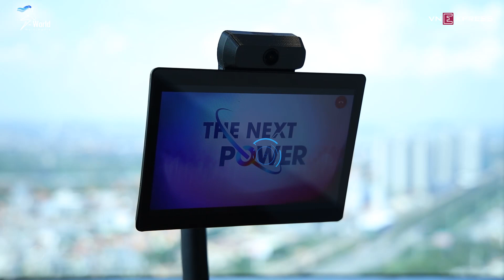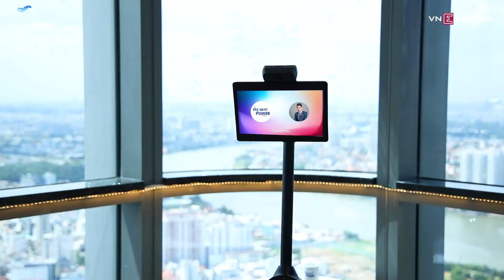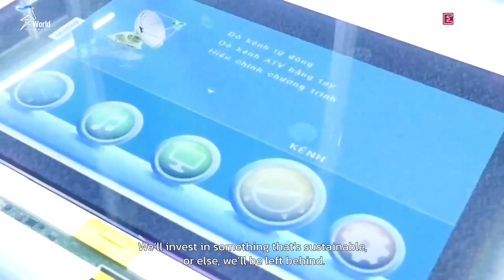#8 Chủ tịch tập đoàn Asanzo: Thất bại là bài học sức mạnh bền vững | The Next Power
Chuyển hoá từ lĩnh vực sản xuất điện tử đến nông nghiệp là một bước đi độc đáo từ tập đoàn Asanzo. Doanh nghiệp này đã làm gì để từng bước hướng đến tương lai mới này?

Đón xem tập 8 The Next Power để hiểu thêm hơn về cách mà Asanzo đang kiến tạo một hệ sinh thái chia sẻ tuần hoàn trong.

Tập 8 | ÔNG PHẠM VĂN TAM: THẤT BẠI LÀ BÀI HỌC SỨC MẠNH BỀN VỮNG

Cùng sự dẫn dắt của vị host đặc biệt - doanh nhân Trương Lý Hoàng Phi - Chủ tịch HĐQT & CEO IBP.

0:00 Mở đầu
0:26 Chạm
2:51 Đổi
23:16 Mới
37:34 Enter

© The Next Power - Tiên phong khai phá sức mạnh mới, kiến tạo giá trị mới cho doanh nghiệp. Chương trình được phối hợp thực hiện bởi VnExpress.net và S-World với sự cố vấn nội dung từ IBP Vietnam.

Chương trình có sự đồng hành của Tập đoàn Asanzo.